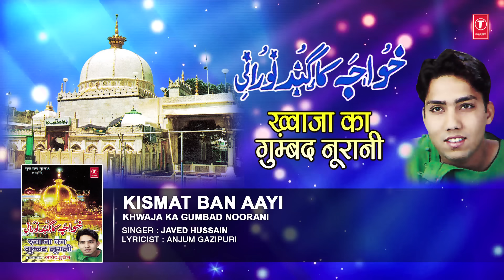Latest वाक़्या : किस्मत बन आई (Full Audio) || Javed Hussain || T-Series IslamicMusic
T-Series Islamic Music Presents "Kismat Ban Aayi" Full audio song in the melodious voice of astonishing artist Javed Hussain. It's music is compossed by  Bhushan Dua and kalaam by Anjum Gazipuri. Watch and Enjoyy..!!

Song : Kismat Ban Aayi
Singer : Javed Hussain
Album : Khwaja Ka Gumbad Noorani
Music Director : Bhushan Dua
Lyricist : Anjum Gazipuri
Music Label : T-Series